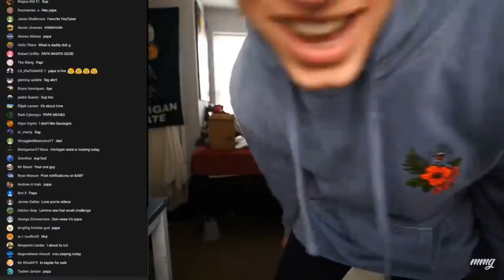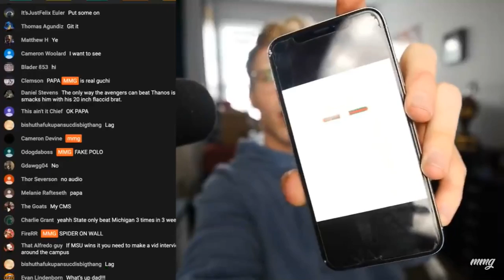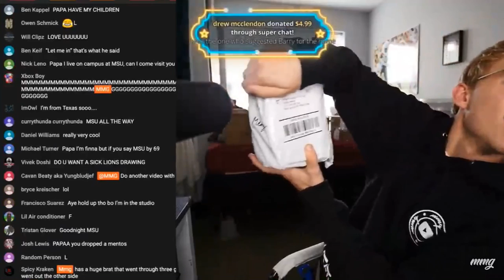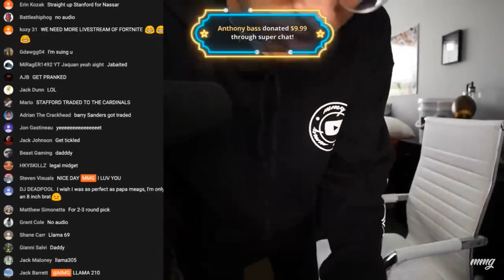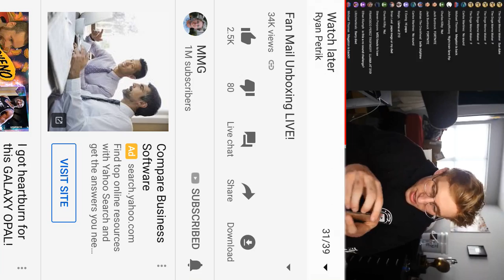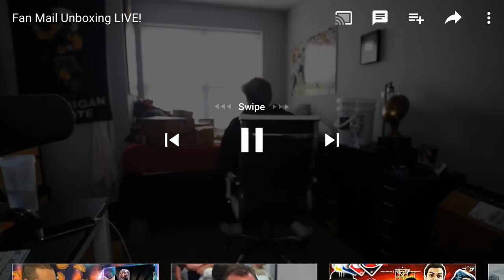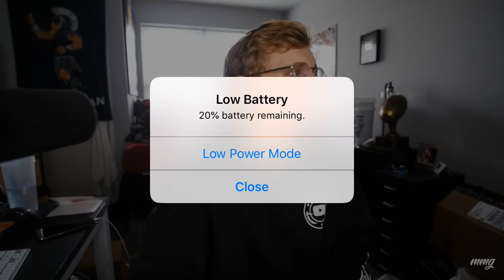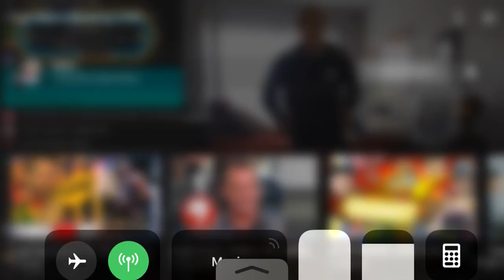mmg fan mail opening